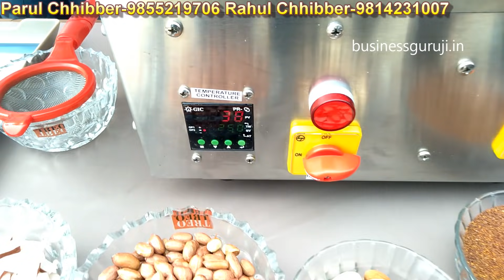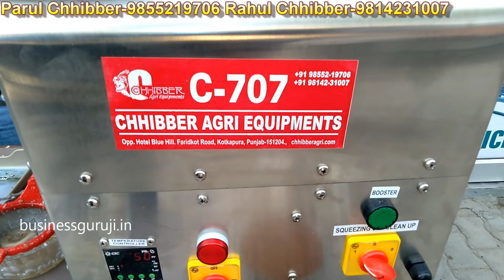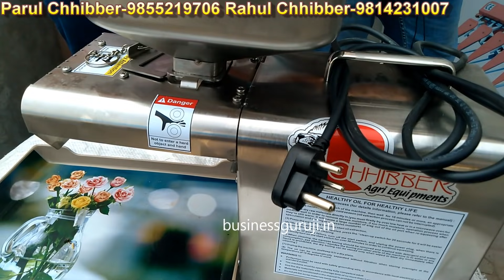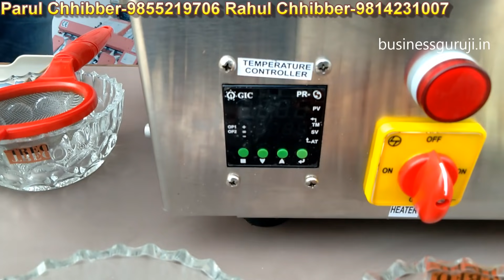Oil making machine | Oil Extraction machine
Seller detail -- Chhibber Agri Equipment
                         opp. Hotel Blue Hill ,Faridkot Road,Kotak Pura
                         Punjab-151204
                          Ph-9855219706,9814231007